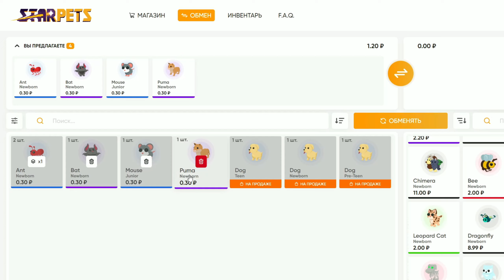СРОЧНО! КАК ВАМ НОВЫЕ ПЕТЫ!!! - НОВЫЙ КЕМПИНГ И НОВЫЕ ПЕТЫ В АДОПТ МИ - Опоссум и Светлячок adopt me